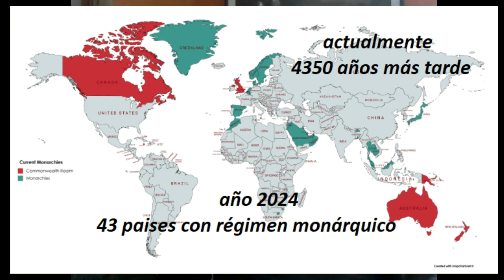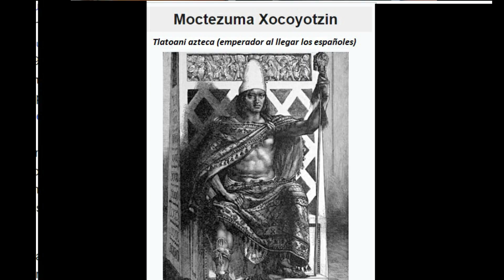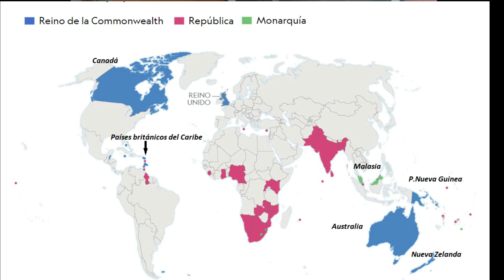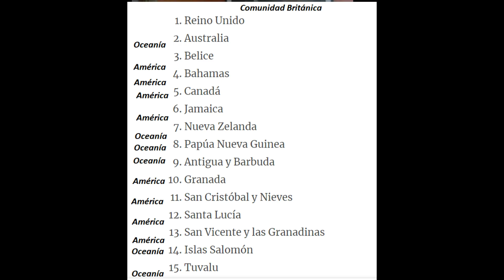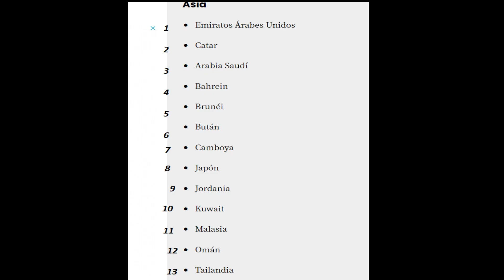¿Son un atraso los reyes? / Are kings a backward government institution?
De acuerdo a numerosas fuentes el primer rey que registró la historia conocida con nombre propio fue el rey Sargón de Akkad. Sargón gobernó un vasto imperio agrícola que hoy denominamos Mesopotamia y se conoció como el Imperio Acadio. Eso fue por el año 2330 antes de la era común.
En el momento actual 4350 años más tarde todavía hay 43 países con régimen monárquico cuya máxima autoridad es un rey, un emir o un sultán. Nos preguntamos si conservar la monarquía es un atraso, una lamentable preservación de un sistema injusto que defiende este máximo privilegio o simplemente una tradición que debe ser respetada. De eso vamos a hablar en esta presentación.
Video 717